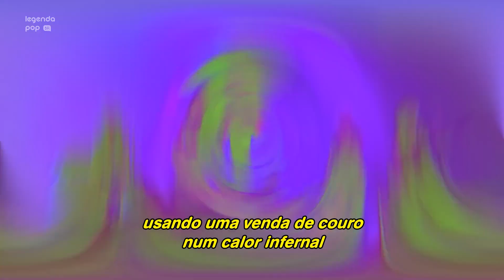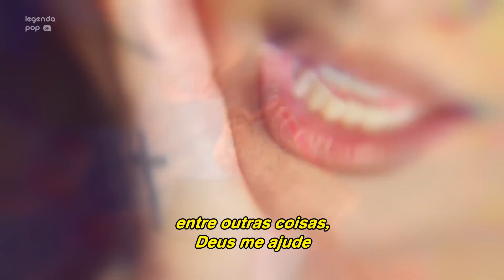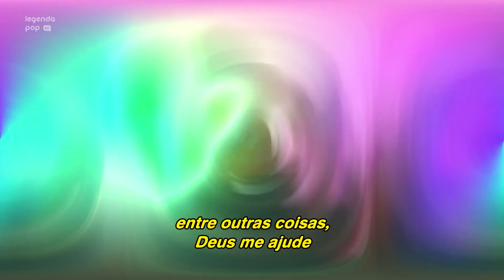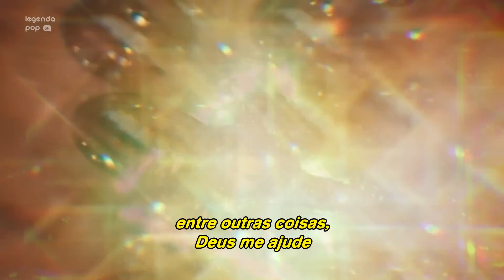Demi Lovato - Melon Cake [Tradução] (Clipe Oficial) | Estreia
Demi Lovato compra bolo de aniversario em “Melon Cake”.

Tradução: Estela Peixoto (Dispositiva)

Edição
Vídeo: João Freitas
Final: IT Audiovisual